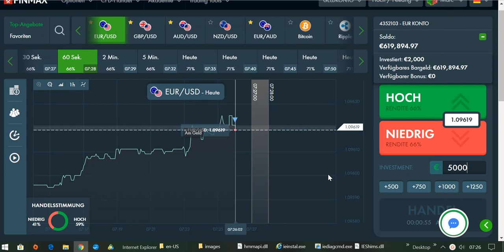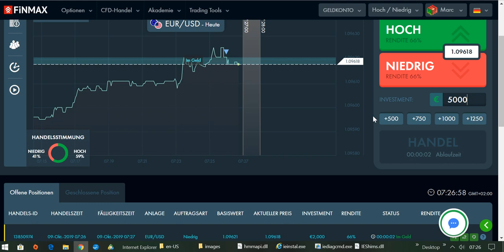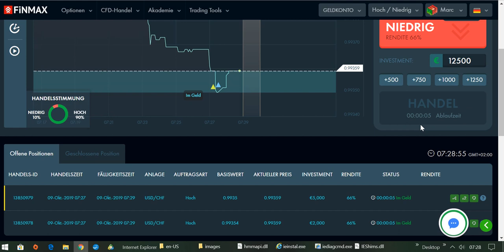International BO & CFD/FX Trading Academy - There's no business like trading business